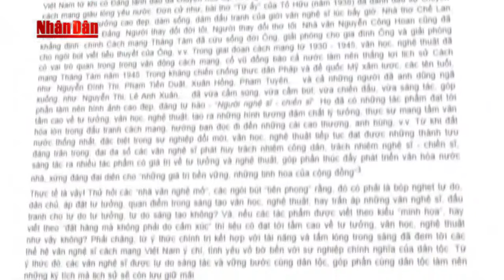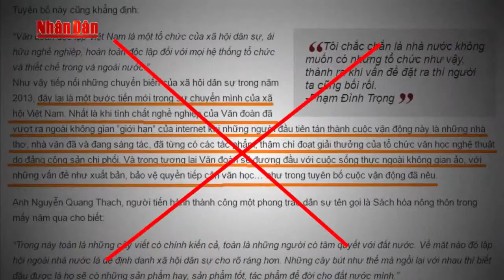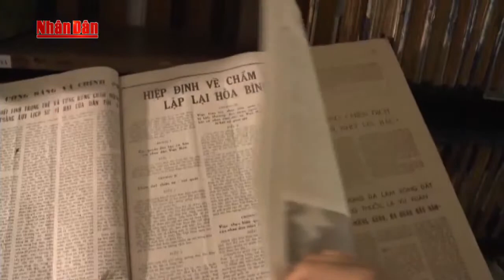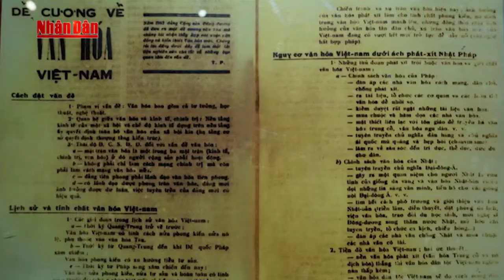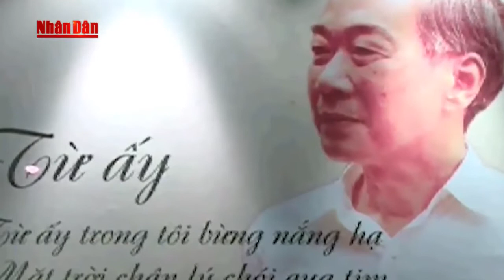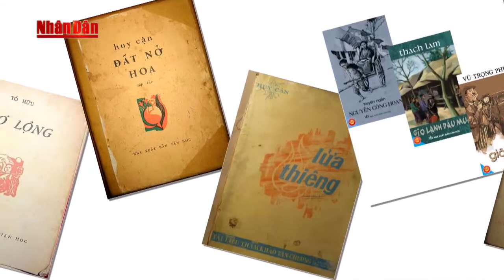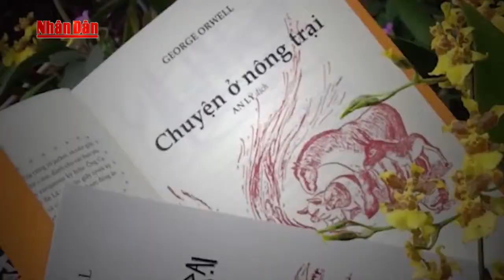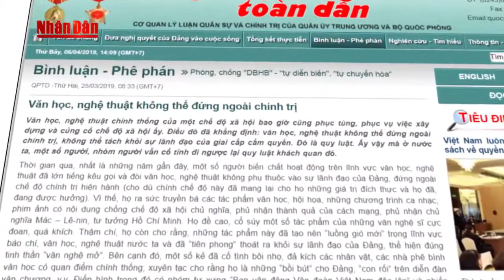Văn học, nghệ thuật không thể đứng ngoài chính trị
Thời gian qua, nhất là những năm gần đây, một số người biến chất hoạt động trên lĩnh vực văn học, nghệ thuật đã lớn tiếng kêu gọi và đòi văn học, nghệ thuật không phụ thuộc vào sự lãnh đạo của Đảng, đứng ngoài chế độ chính trị hiện hành (cho dù chính chế độ này đã mang lại cho họ những giá trị đích thực và họ đã, đang được hưởng). Vì thế, họ ra sức truyền bá các tác phẩm văn học, hội họa, những chương trình ca nhạc, phim ảnh có nội dung chống chế độ xã hội chủ nghĩa, phủ nhận thành quả của cách mạng, phủ nhận chủ nghĩa Mác – Lê-nin, tư tưởng Hồ Chí Minh. Họ đề cao, cổ súy một số tác phẩm của những văn nghệ sĩ cực đoan, quá khích. Thậm chí, họ còn cho rằng, những tác phẩm này đã tạo nên “luồng gió mới” trong lĩnh vực báo chí, văn học, nghệ thuật nước ta và đã “tiên phong” thoát ra khỏi sự lãnh đạo của Đảng, thể hiện đúng tinh thần “văn nghệ mở”. Bên cạnh đó, một số kẻ đã cố tình bôi nhọ, đả kích các nhân vật, các nhà phê bình văn học có quan điểm chính thống; xuyên tạc cho rằng họ là những “bồi bút” cho Đảng, “con rối” trên diễn đàn văn chương, v.v. Điển hình là nhóm tự xưng “Ban vận động Văn đoàn Việt Nam độc lập”